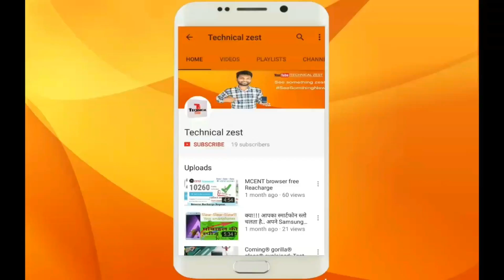How to Link mobile number with aadhar card at home your mobiles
Link your mobile number to the Aadhar, sitting at HOME. can be connected with the mobile number Aadhar through IVR (Interactive Voice Response)Sitting at home. UIDAI (Unique Identification Authority of India) released 14546 for this.

--( Save Your Life & Save Your Time )--